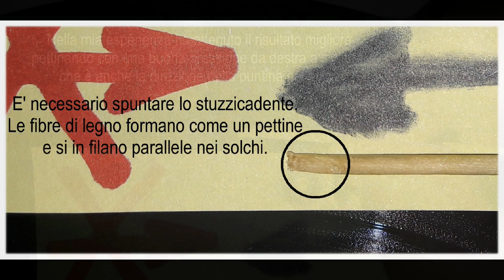Riparare graffi di un disco in vinile: mission impossible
Non usare spilli o punte di metallo: rovinano la traccia sonora (come potete sentire), graffiano facilmente e asportano il vinile delle pareti del solco.
Inumidendo lo stuzzicadenti e la superficie danneggiata (io uso acqua distillata) le fibre di legno scorrono meglio nei solchi.
Puntina ellittica dello stilo D5100EE di una Stanton 500EE inserito sulla Stanton 881S: peso di lettura 1 grammo; le mie due puntine LP Gear D81E ellittica e Jico D81 Shibata saltano ancora al solco precedente.